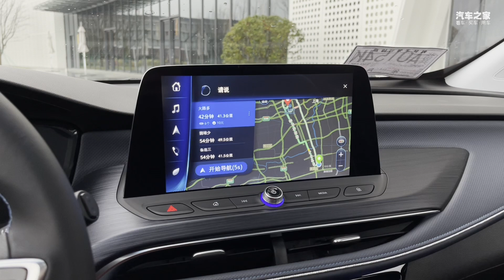新款微蓝6车载多媒体语音控制演示【汽车之家】